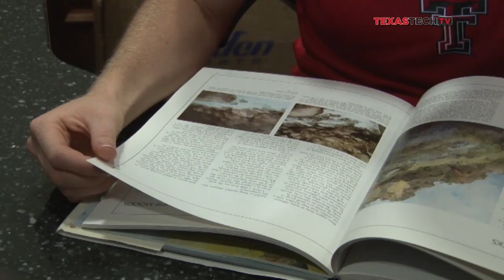2014 Texas Tech Student Athletes of the Year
Jaye Crockett, Taylor Powell and Hayley Haagsma were recognized at this year's Techspy Awards as the 2014 Texas Tech Student Athletes of the Year.